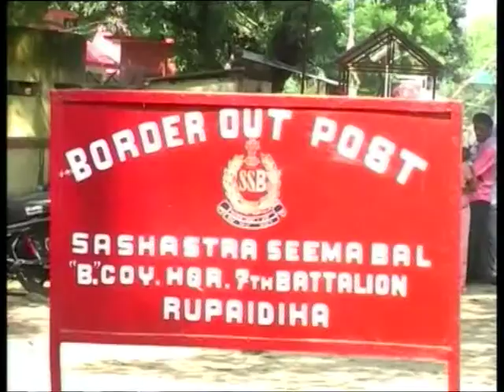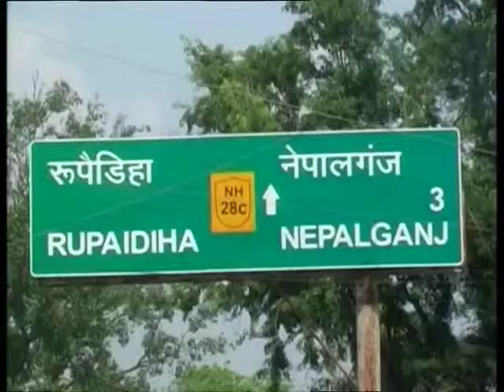23 Sep, 2014 - Indo-Nepal bilateral trade booms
23 Sep, 2014 (ANI) - Rupaidiha town on India-Nepal border in Uttar Pradesh state turns to be a hub of bilateral trade.